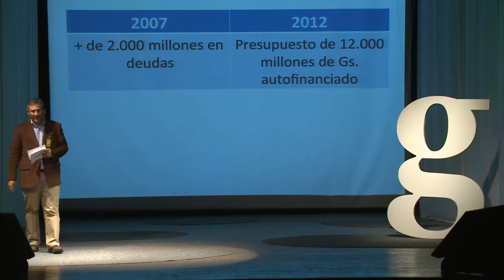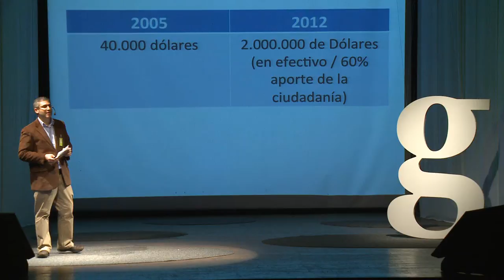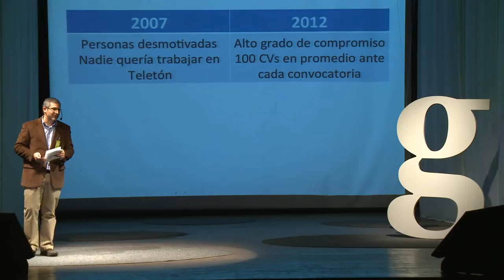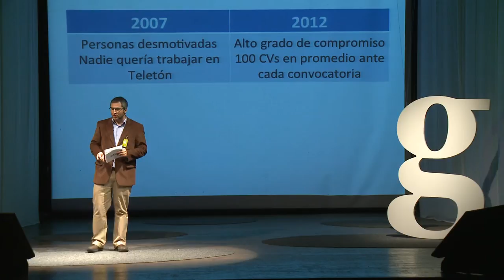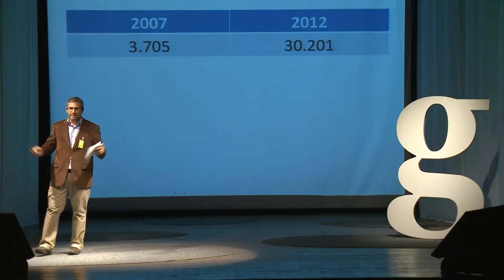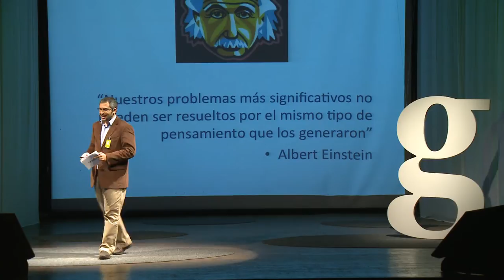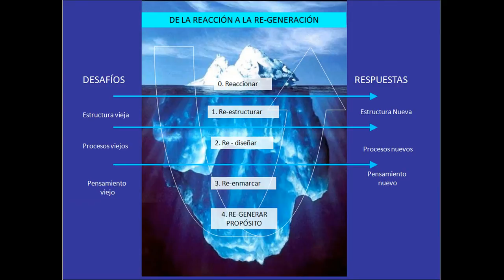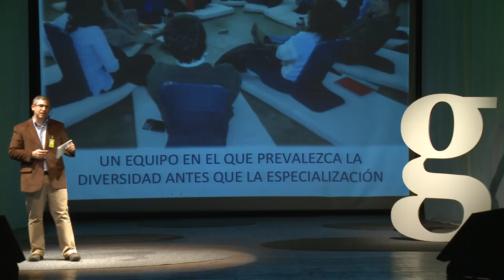Gramo / Andrés Silva / El Desafío (y los resultados fenomenales) del Cambio Profundo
Andrés Silva Chaves nos relata del tremendo desafío de sacar Teletón de la quiebra financiera y emocional y de los procesos de cambio utilizados en los últimos cinco años para llevar a la organización a la posición fortalecida en donde hoy se encuentra.

Director Ejecutivo de la Fundación Teletón Paraguay, Andrés es también Presidente del Comité de Comunicaciones de la Organización Internacional de Teletones (ORITEL) que actualmente nuclea a 13 países de Latinoamérica.

Además de haber trabajado como Director Ejecutivo de Juventud Que se Mueve, fue líder asociado a la Fundación AVINA; ha formado parte del Consejo Directivo de instituciones como Fundación Tierranuestra, Asociación Buscando la Vida y OMAPA; y es especialista en Facilitación de procesos grupales y consultor en desarrollo organizacional, liderazgo, comunicación y trabajo en equipo.